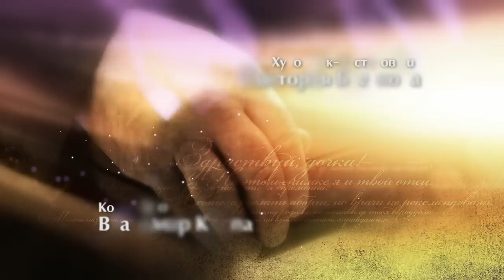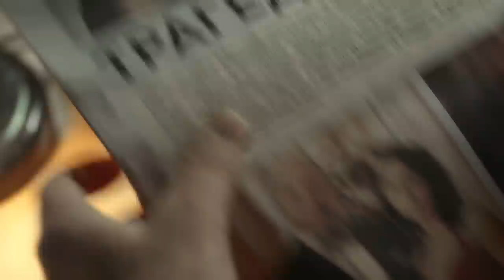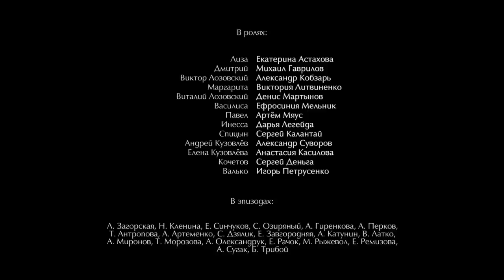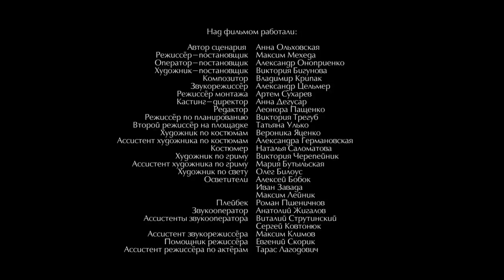TURNS OF FATE. Episode 4. Russian TV Series. StarMedia. Melodrama. English Subtitles